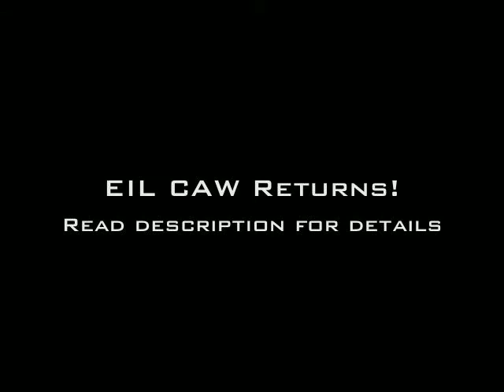EIL CAW RETURNS THIS MONDAY!!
For those of you who weren't early subscribers, my first few videos were a series called EIL CAW back in my WWE 12 days. You can find a playlist of it on my channel. But this version is going to be different. In the first version, I used fantasy CAWs(Batman, Slenderman etc). This time it will be a little different and I am very excited to get started on it. The first season, I'm planning on ending it around the time WWE 2k15 gets released, so I can have time to recreate all the guys on the roster. Anyway, enjoy the promo. Also, this is not the whole roster. I decided to not to divas now, but along the line they probably will surface. Get ready for EIL CAW returning in a new format THIS Monday, where Everything Is Legal!